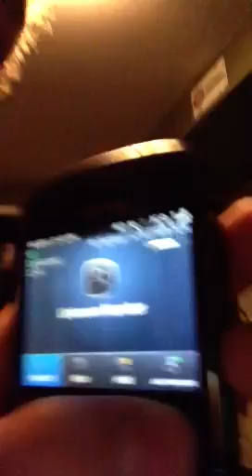Biggest dick move ever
sad face